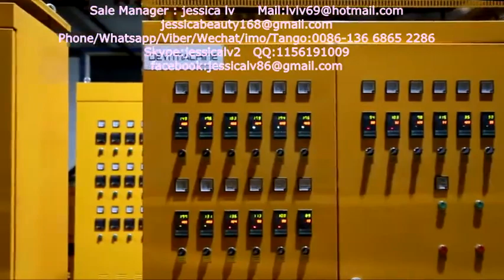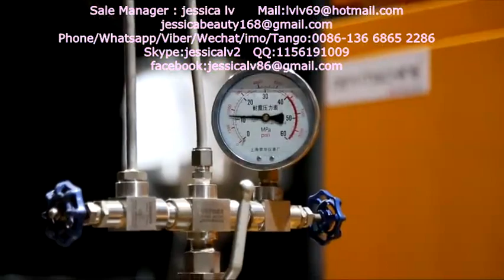pe foam sheet production line 2